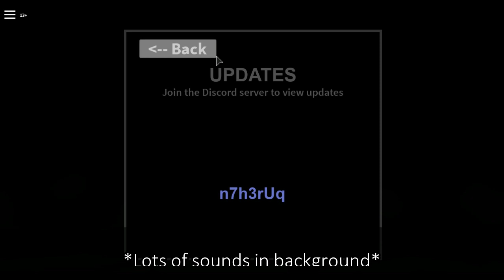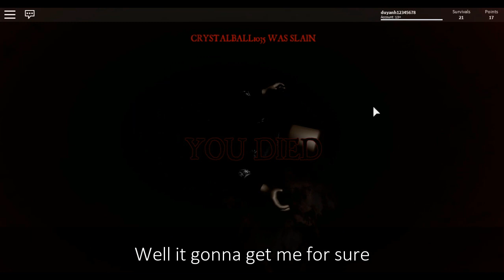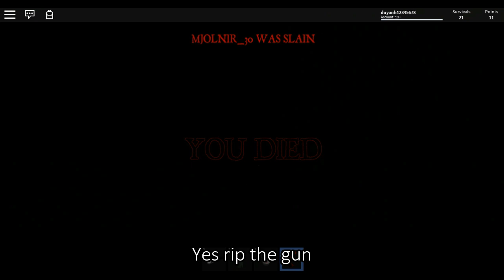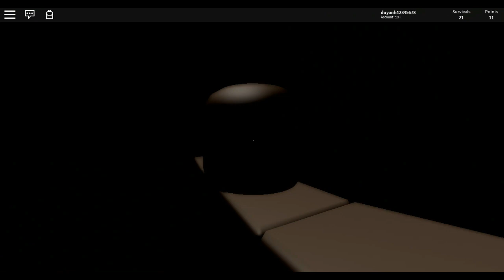Finding the Flare gun in The Rake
This is cool, these free items in the loot box, and getting the flare is easy and simple...